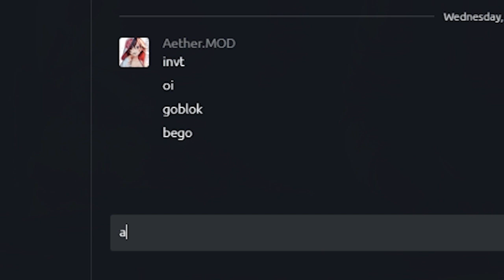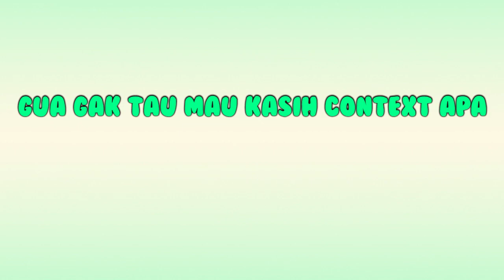AIM GUA BUSUK BANGET ~ Rainbow Six Siege Funny Moments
What's UP, People of the Internet WO1 here. Gimana Videonya? tinggalkan saja tanggapan kalian di comment section bellow.

Note:
Mohon untuk tidak menganggap lelucon atau selera humor gua yang aneh ini secara serius, semua itu tidak dimaksudkan untuk menyerang/menghina/menyinggung siapapun dan apapun.
One last thing, Please ignore Spam or Hate comments because we're here to Have Fun^^